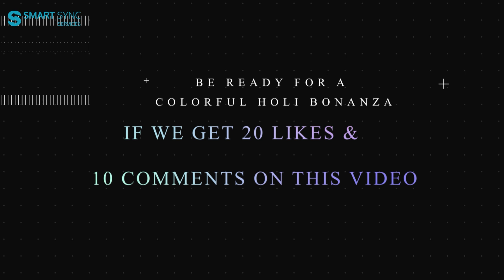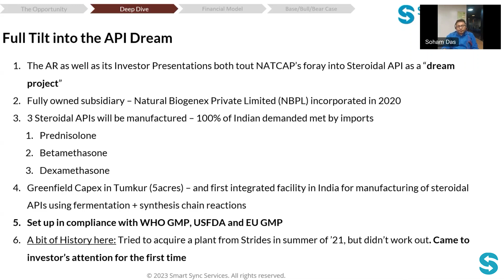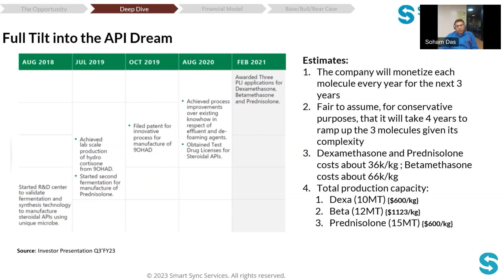Natural Capsules - Full Tilt Into API Dream | Smart Sync Services